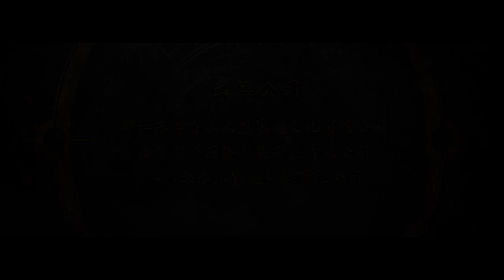【FILM】Fist of Fury: Soul 新精武门：武魂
70 MINS | 2021 | ACTION, MARTIAL ARTS

DIRECTOR: CHENG SI-YU
CAST: JIANG MENG-XUAN, SUN XUN, CHEN GUAN-YING

During the Wulin Assembly, Blood Demon Luo severely damaged groups of heroes. The leader, Huo Changkong, lost half of his moves in the decisive battle. Huo finally injected his power into the young Liu Jing and protected him from evacuation. Fourteen years later, Liu Jing, who claimed to be talented, wanted to learn from Kung fu masters, came to the "Huo Boxing" by chance. Master Huo, the owner, allowed him to take the fighting challenge, but Liu Jing failed and had to leave. On the street, Liu Jing met another ace, Tang Baibai, and followed him in search of the one-of-a-kind master, but came to the secret grid of the Black Feather Society and met the Blood Demon...